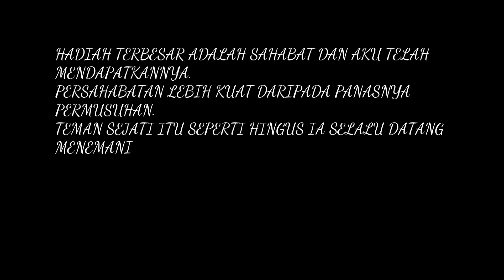Farewell Vacation by Irfan Khoiri